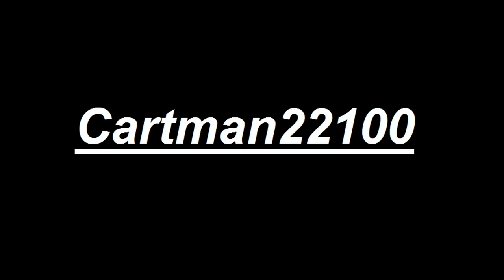(HD) CRAZY Loud Civic (126,4 Decibel) !!!